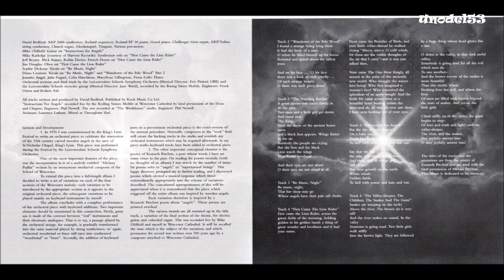David Bedford & Mike Oldfield- Instructions For Angels (1977)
Por si fuera de tu interés, videos como este y mas, fotos, noticias y curiosidades varias los puedes encontrar en el Grupo en Facebook, Mike Oldfield, Música y Noticias